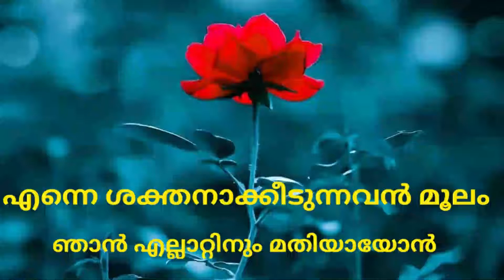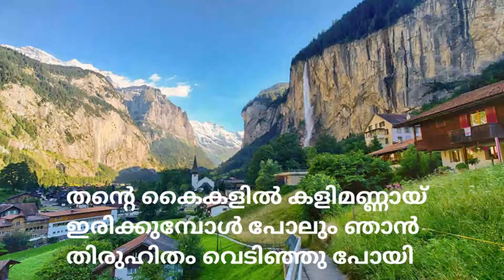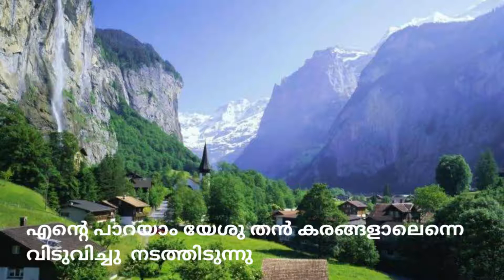Enne shakthanakkedunnavan moolam | Maramon convention song | KCJohnson | Atul Johnson | Amal Johnson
Maramon convention song
keybord and programming : Atul Johnson
vocal : KC Johnson  and  Amal Johnson